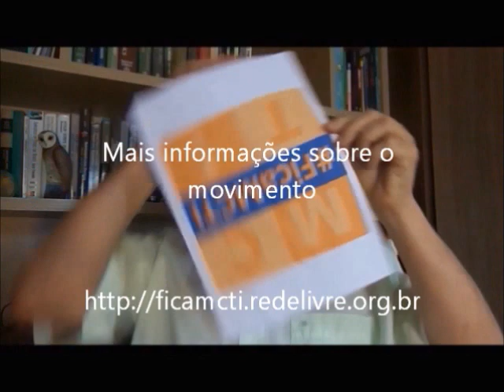Sérgio Rezende: Pela volta do MCTI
O eminente físico Sérgio Rezende, ex-ministro da Ciência e Tecnologia do Governo Lula, professor e pesquisador da UFPE vem a público defender a volta do MCTI (ficaMCTI). Veja o CV Lattes de Sérgio Rezende